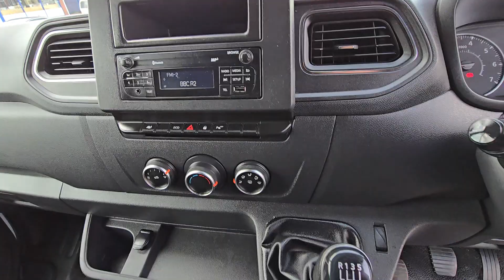DP70 FXZ - Vauxhall Movano